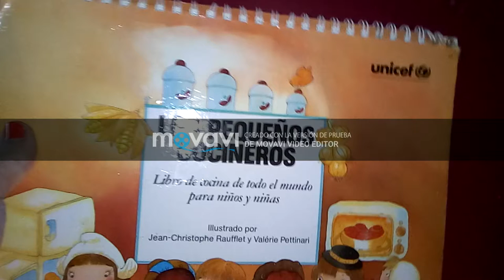BOOK TRAILER CEIP ELENA QUIROGA Los pequeños cocineros sara